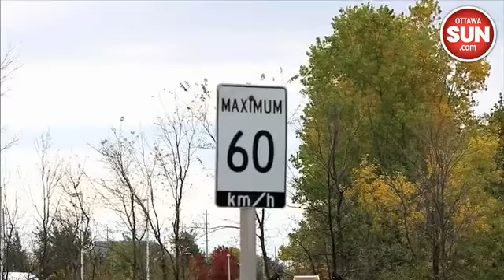City talks transit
Ottawa Sun reporter Jon Willing talks about a transportation commission meeting update regarding a Via OC Transpo Bus accident.